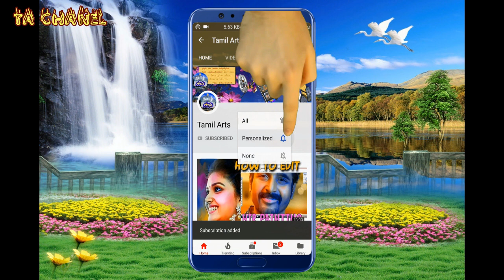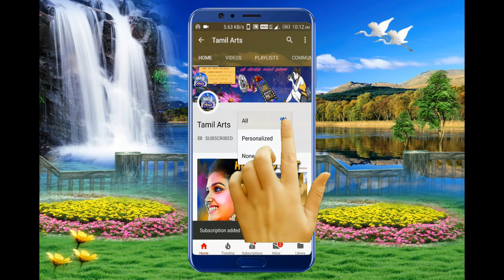தேவகி ரோகிணி திருமணம் | கம்சன் வதை கூத்து | Part 11 |திருவண்ணாமலை